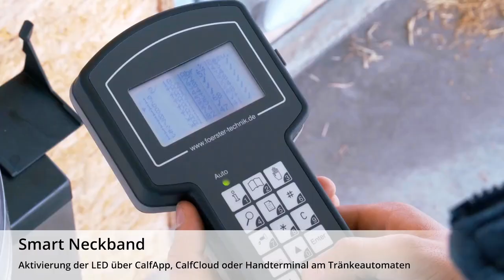Amazing Farming Technology Best Cow Transport Automatic Machine|Modern Big Cow Harvesting Technology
Automatic machine and modern cow farming and harvesting technology

Credits and Links:

1. Farmquip Argentina

2.

3. J.West Cattle Company

4. TRIOLET B.V

5.Hartmann GmbH & Co. KG

6.  Taylor attachments

7.